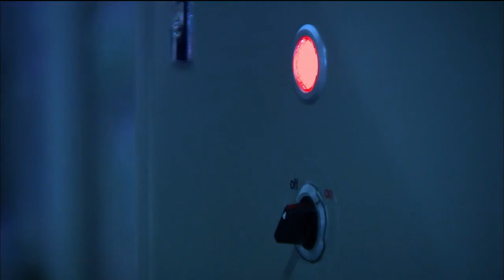[HOT] 모두 다 김치 69회 - "말씀하신대로 하겠습니다" 라는 문자를 받고 기분이 좋아진 현지(차현정), 무슨 내용이길래? 20140804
20140731 모두 다 김치
태경(김호진)에게 피해를 주기 위해 음모를 꾸미는 현지(차현정)